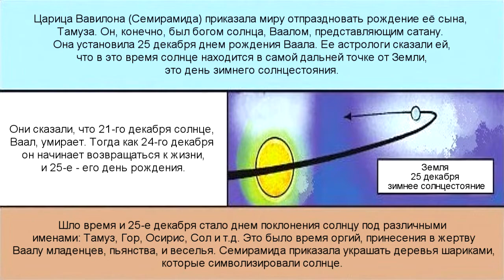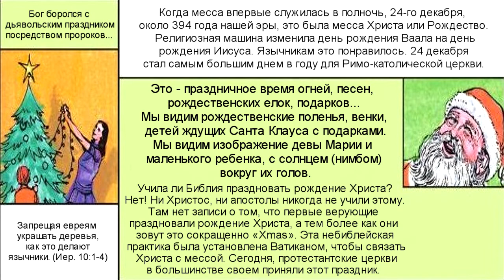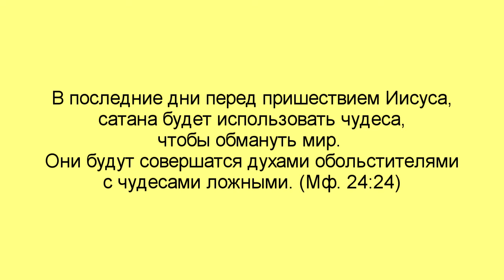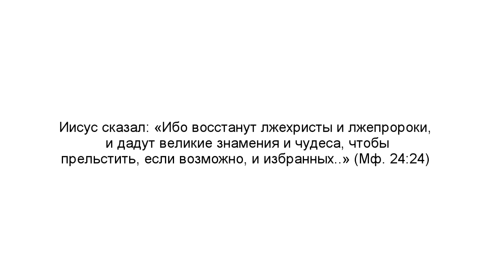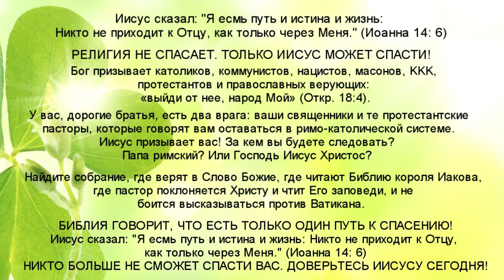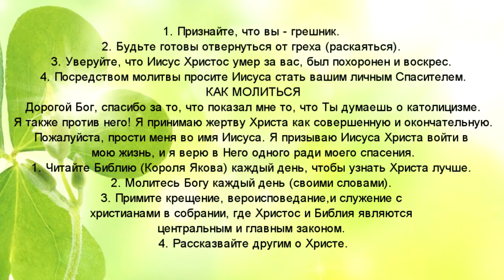Обитель зла. Часть 4.